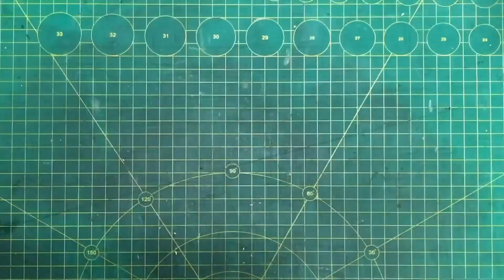#9 MAKING A BOSTON BAG PART 2: COMBINE ll Panda Leather II Leather craft II DIY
Leather craft & Handmade
2. Leave your comments (if you want)
4. The patterns cannot be spread without permission.
5. The patterns cannot be used commercially.

Making a leather Boston bag.
I will show you how to make it.

Tools you need:
- Sharp knife.
- Hammer.
- Needles.
- Glue B-7000.
- Paper pattern.

Materials you need:
- Leather about 1 mm.
- Foam 1 mm
- Waxed thread 0.55 mm.
- 1 x 25 mm d-ring.
- 1 x 15 mm snap hook.
- 35 mm zipper.